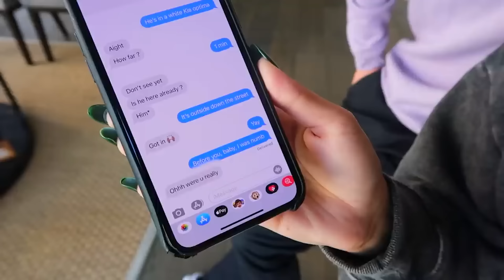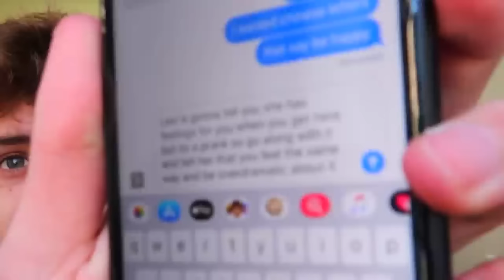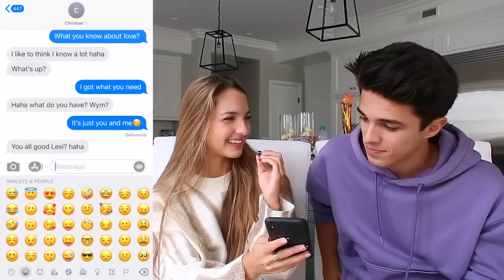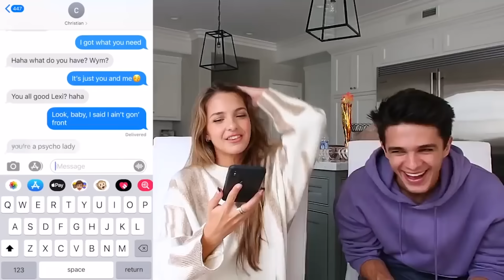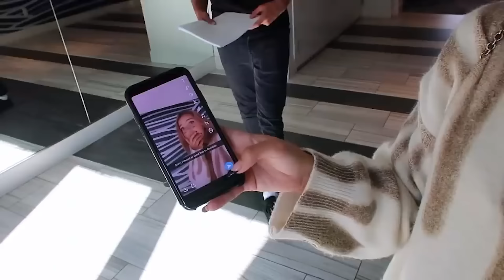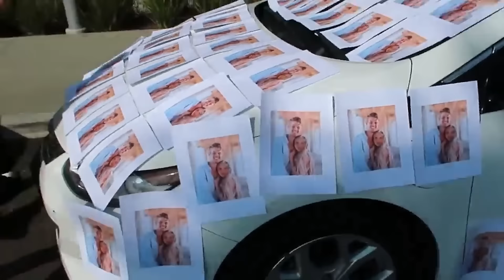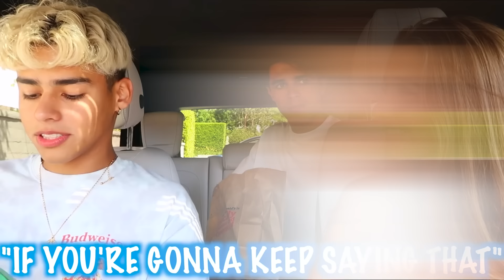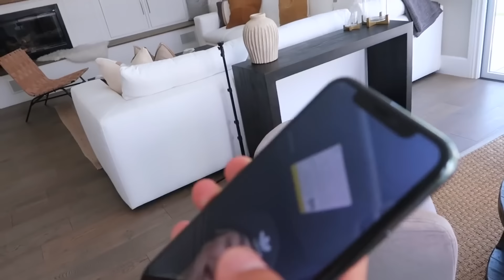FAKE LOVE Confessions to Bestfriend | Alexa Rivera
CHAPTERS:
00:00   TELLING MY BEST FRIEND I HAVE FEELINGS FOR HIM?!
07:06   TELLING MY BEST FRIEND I HAVE A CRUSH ON HER BOYFRIEND!!
16:40   FLIRTING WITH MY BROTHER’S BEST FRIEND!!
23:30   I TRIED TO KISS MY BEST FRIEND!!
31:34   FLIRTING WITH BEN'S BROTHER PRANK!!
40:26   Recommended Video To Watch Next